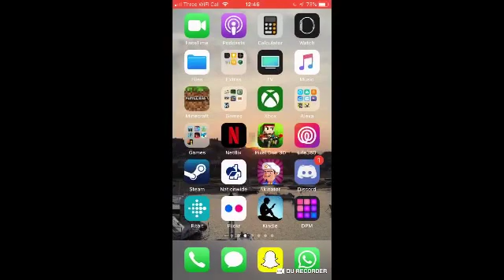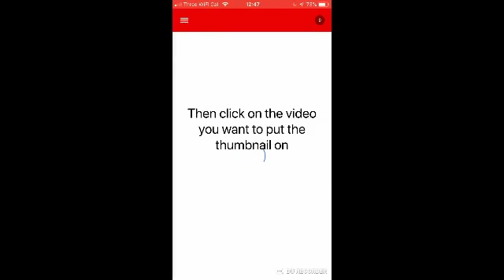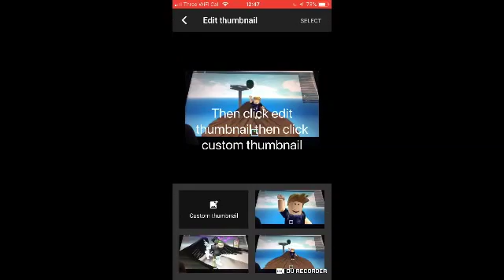How to make a THUMBNAIL ON IPHONE